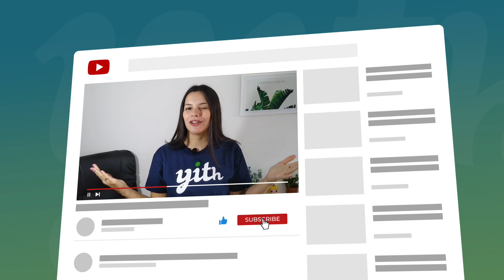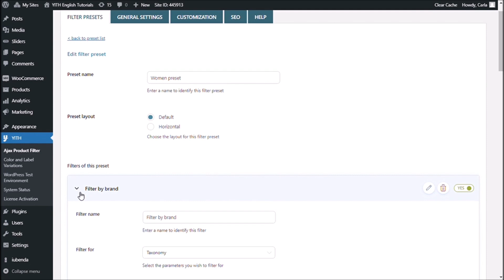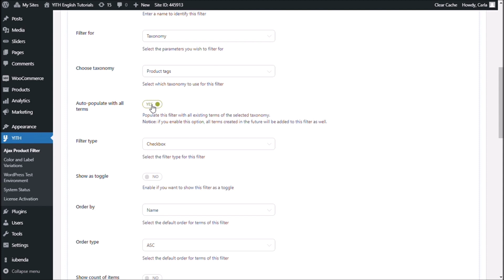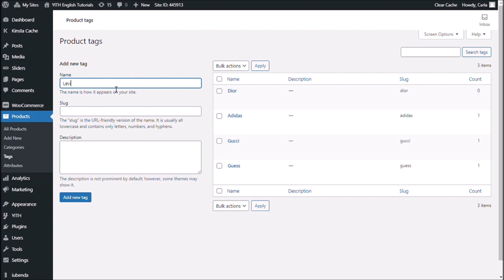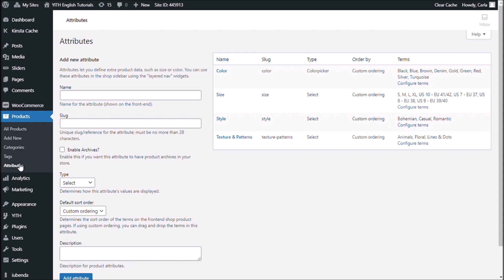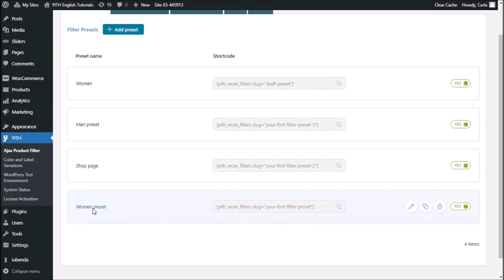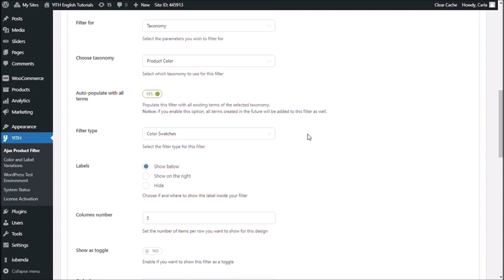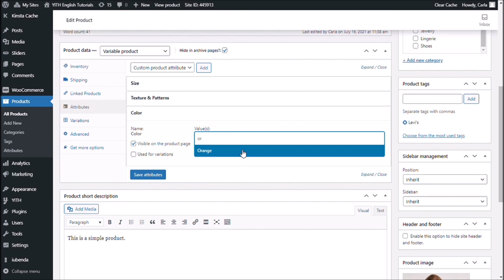How to populate options automatically - YITH WooCommerce AJAX Product Filter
In this video you will learn how to populate the terms in your filters automatically with a new option in our YITH WooCommerce AJAX Product Filter plugin whenever a new attribute or tag is added in WooCommerce. You will also learn about the integration with our YITH WooCommerce Color and Label Variations plugin and how it can help you automatically populate filters that have images or color swatches without manually adding them to the preset.

00:00 Intro
00:54 Getting started
01:40 Auto-populate option
02:48 Auto-populating tags
04:12 YITH WooCommerce Color and Label Variations plugin integration
06:06 Auto-populating attribute with color swatch